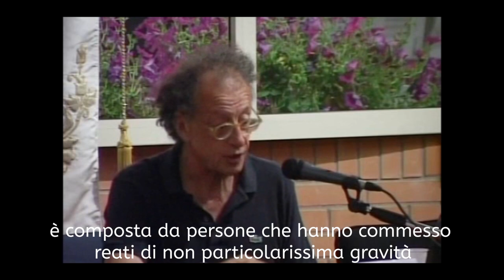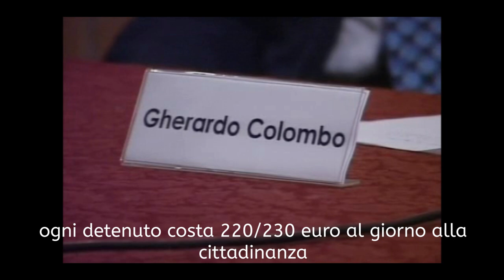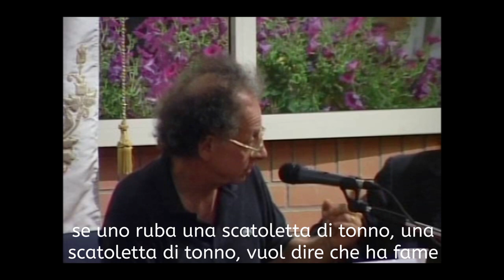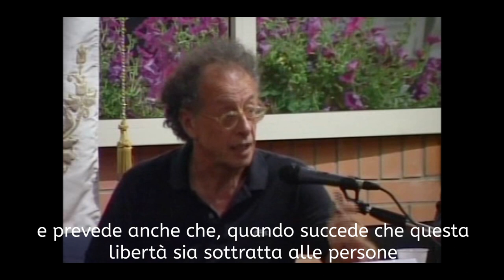L'indulto: Gherardo Colombo